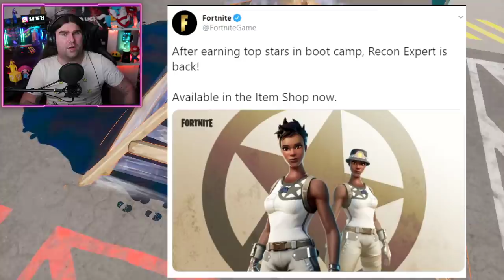*NUOVO* RIP AGENZIA EVENTO STAGIONE 2! NINJA ANNUNCIA IL SUO TORNEO! (FORTNITE NEWS)